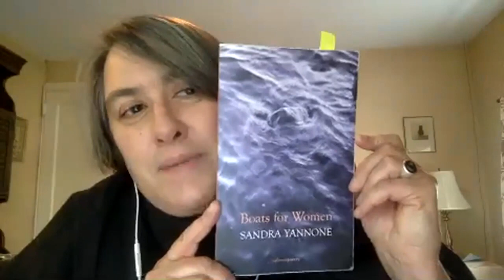CULTIVATING VOICES LIVE POETRY NEW BOOKS SHOWCASE 13Dec2020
0:00:10 Opening remarks - Sandy Yannone
0:06:45 Reading - Dayna Patterson
0:30:30 Jami Macarty
0:54:40 Page Hill Starzinger
1:11:45 Closing remarks - Sandy Yannone